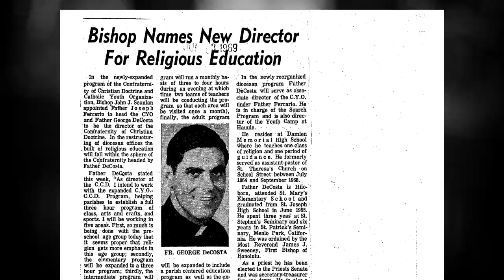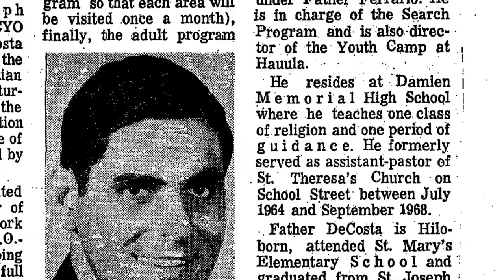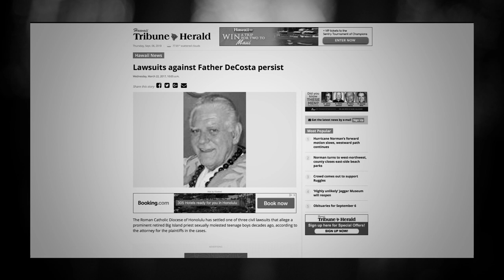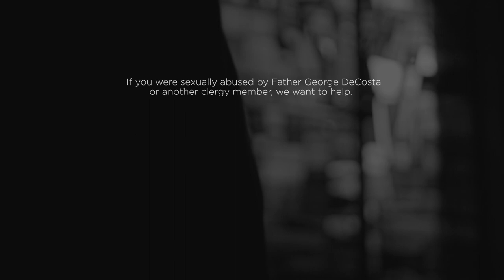Predator Priest Profile: George DeCosta (Hawaii)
-A short history of the crimes of and cover-ups surrounding Father George DeCosta, a teacher and abuser of children who was allowed to operate freely under the protection of the Roman Catholic Church in Honolulu.

If you were sexually abused by George DeCosta or other Catholic clergy in Hawaii, we want to help. Visit andersonadvocates.com.